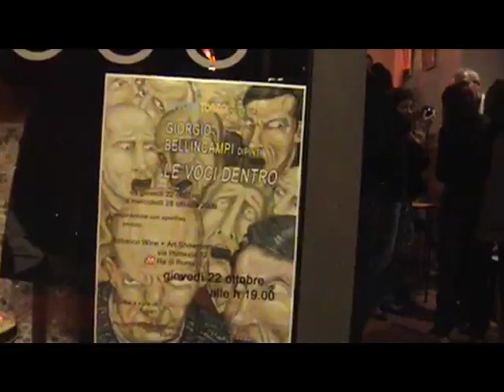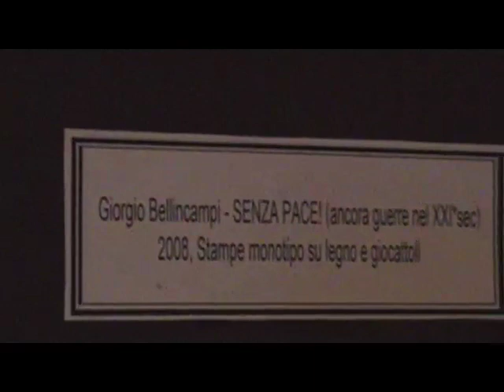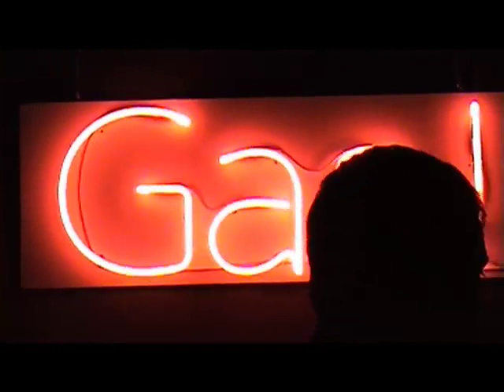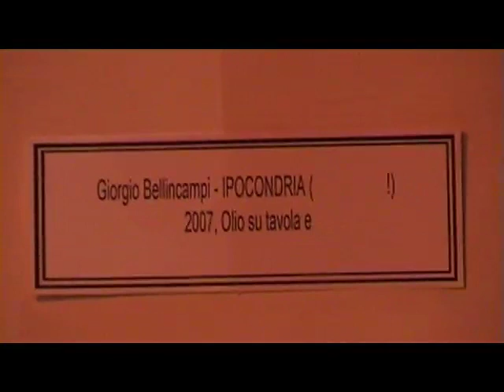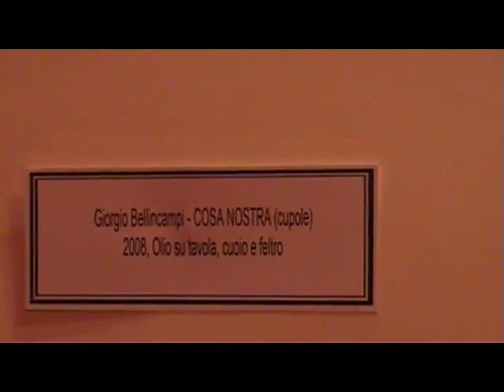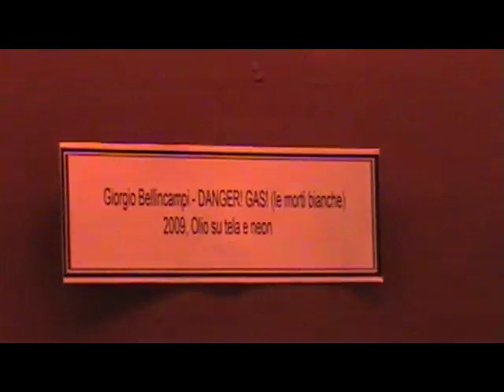Lipford Togaci presenta: Giorgio Bellincampi - Dipinti "Le Voci Dentro"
Inaugurazione della mostra di Giorgio Bellincampi: "Le Voci Dentro",  a cura di Lipford Togaci, al ReBacco Wine+Art, il 22 Ottobre 2009. Dipinti di Giorgio Bellincampi, allestimento: Lipford Togaci. Ripresa e montaggio: Pat.